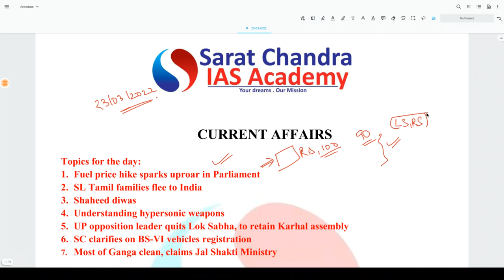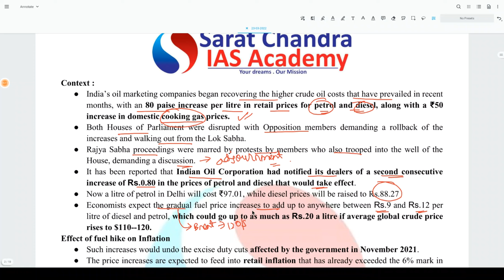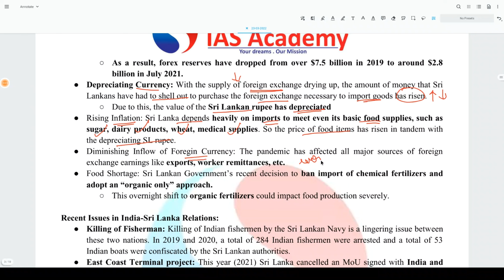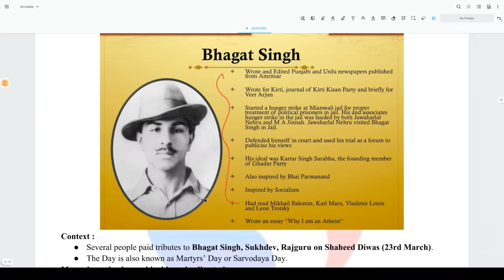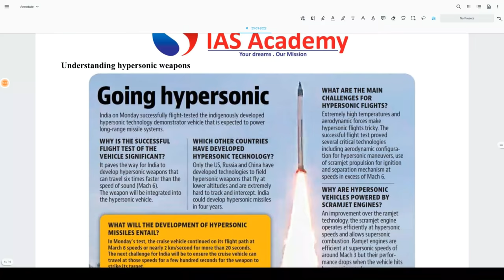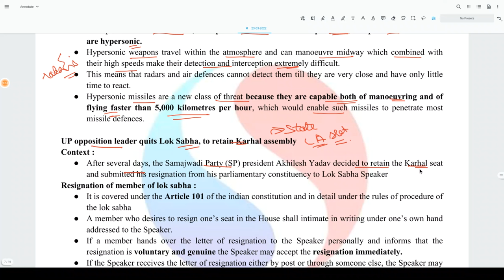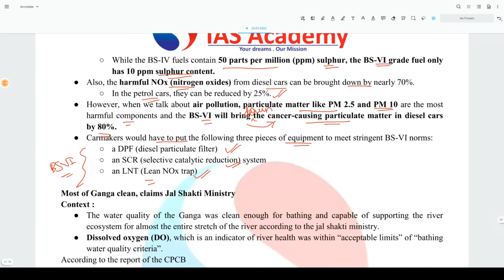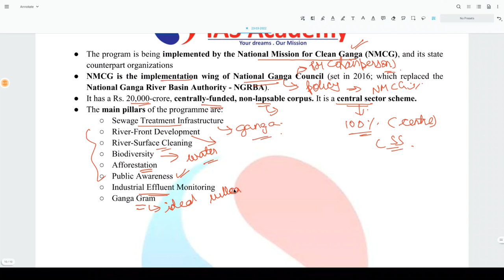Reboot || Daily Current Affairs for UPSC CSE || Sarat Chandra IAS Academy || 23rd March 2022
23rd March 2022 Current Affairs, the topics discussed are
Topics for the day:
1.Fuel Price hike sparks uproar in parliament

2.SL Tamil families flee to India
3 Shaheed Diwas
4.Undersatanding hypersonic Weapons
5.UP Opposition leader quits Lok Sabha, to retain Karhal assembly
6.SC clarifies on BS- VI vehicles registration

7.Most of Ganga clean, claims Jal Shakti Ministry
1) UPSC Civil Services Coaching ( We are the best top rated IAS Academy in Hyderabad and Vijayawada, Andhra Pradesh by Times of India Excellence award)
2) UPSC CSE  Prelims Cum Mains Coaching in Classroom (Hyderabad, Vijayawada) and Online by expert faculty and IAS, IPS, IFS, IRS officers and Rankers
3) Prelims Crash course
4) CSAT Course
5) Prelims and Mains Test series (Online and offline) with evaluation and feedback on same day by expert faculty
6) Degree with IAS (BA and BSc plus UPSC Coaching)
7) Inter with IAS (Sarat Chandra Junior College provides intermediate plus UPSC Coaching with HEC, MEC, CEC along with CLAT, IIT HSEE, IPMAT)